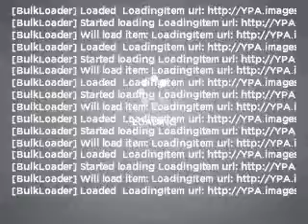2009 Porsche 911 - Pompano Beach FL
Year: 2009
Make: Porsche
Model: 911
Trim: Turbo
Engine: 3.6 liter h6 24 valve
Transmission: Manual
Color: Brown
Mileage: 13056
Address:
500 West Copans Road